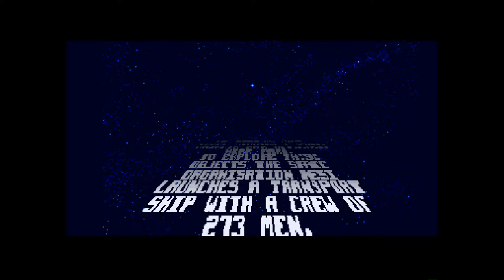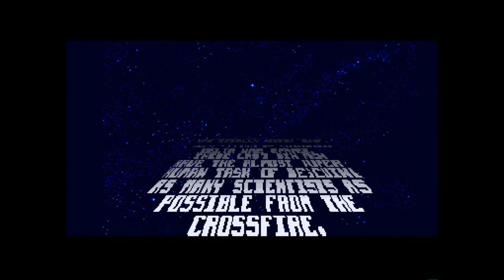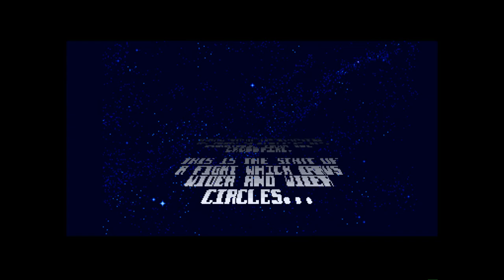Amiga 500 - Enemy, Tempest of Violence Intro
Enemy, Tempest of Violence - Michael Tschögl